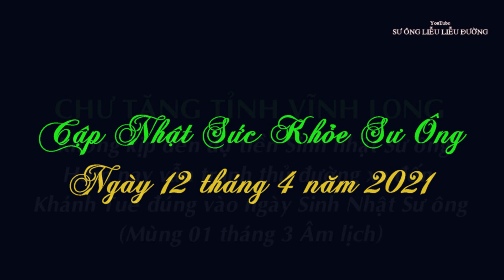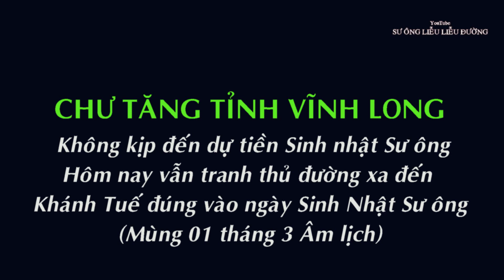CẬP NHẬT SỨC KHỎE SƯ ÔNG - 12/4/2021 - CHƯ TĂNG TỈNH VĨNH LONG KHÁNH TUẾ SƯ ÔNG